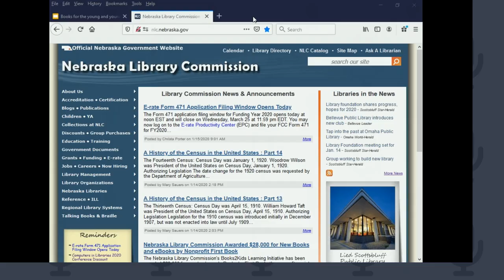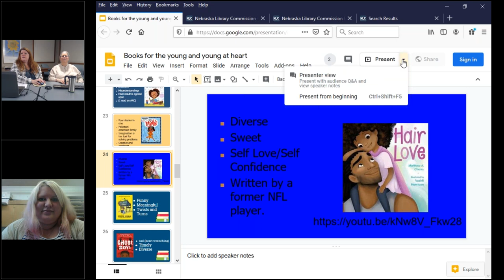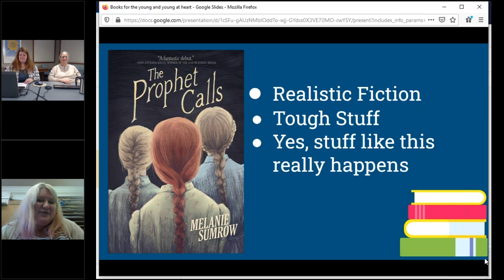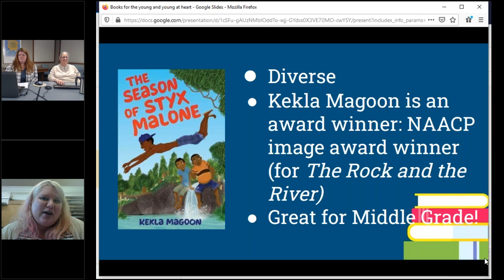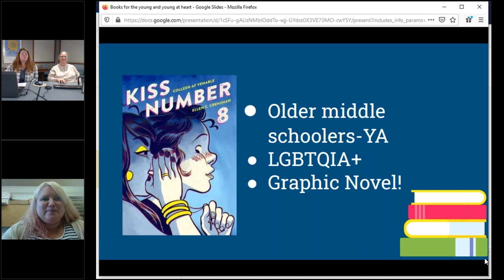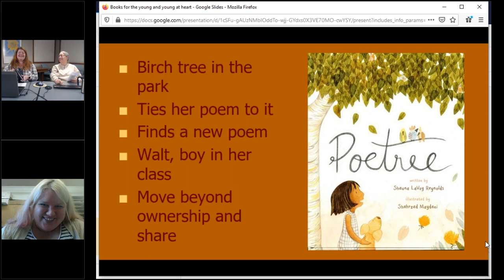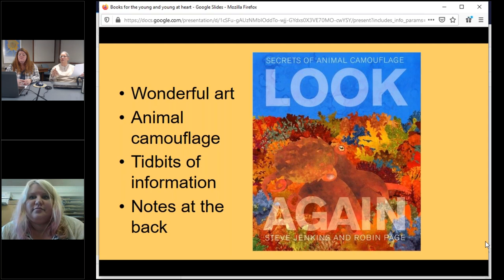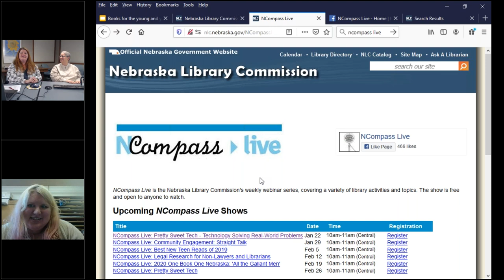NCompass Live: Best New Children's Books of 2019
NCompass Live -

Best New Children's Books of 2019  Discovering New Books for the Young and the Young at Heart

Attendees will learn the best (we think) children's books in the categories of: Picture Books (Story time faves), Non fiction, and Middle Grade fiction, that were published within the last year.

Presenters: Dana Fontaine, Librarian, Fremont High School; Sally Snyder, Coordinator of Children and Young Adult Library Services, Nebraska Library Commission.